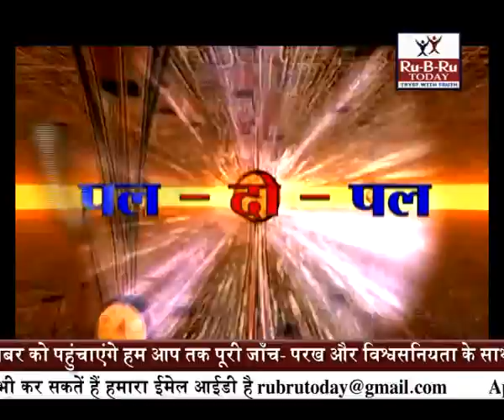pragat singh.flv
You can watch Mr.Pragat  singh (Former indian hockey captain )  in my show PAL-DO-PAL  only on RU-B-RU TODAY .